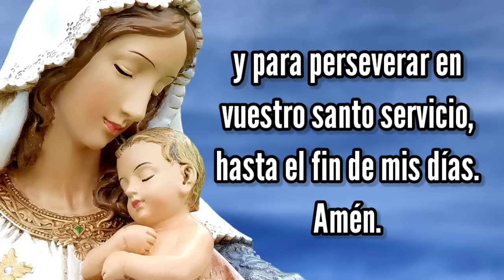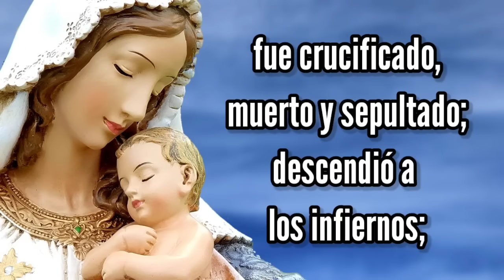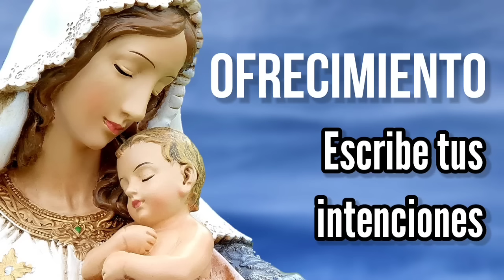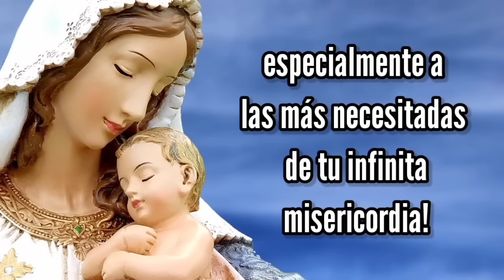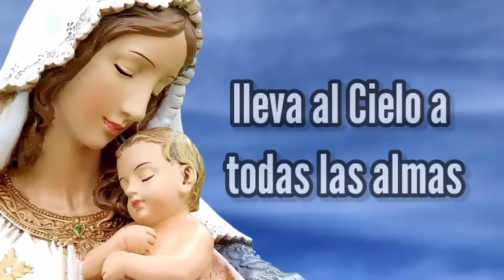Rosario de Hoy SÁBADO 2 de MARZO | Misterios GOZOSOS | Wilson Tamayo